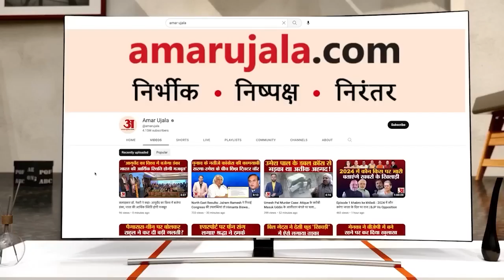Bareilly News : बिना चालक के तांगा लेकर मिनी बाईपास पर दौड़ी धन्नो, घटनाक्रम का वीडियो हुआ वायरल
बरेली में मिनीबाइपास पर शनिवार शाम गजब नजारा दिखाई दिया। बिना चालक के तांगा लेकर घोड़ी दौड़ी तो कई वाहन चालक भी चपेट में आ गए। घोड़ी ने पूरा मिनी बाईपास पार किया और फिर तेज रफ्तार से आईवीआरआई रोड पर आ गई। पीछे चल रहे बाइक सवार युवकों ने इस घटनाक्रम का वीडियो बनाकर वायरल कर दिया...